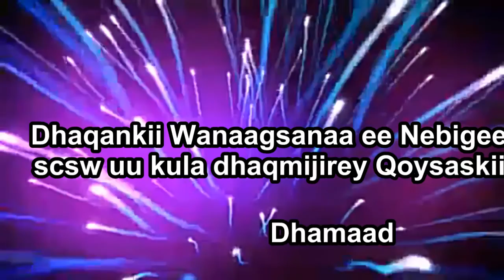Dhaqankii wanaagsanaa Nebigeena SCSW ,,,,,,,,,,,,,,,,,,,,,,,,, Qoysaskiisii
Dhaqankii wanaagsanaa Nebigeena SCSW uu qosaskiisii ula dhaqmi jirey ee naxariista iyo farxada badneyd iyo mas'uuliyada.